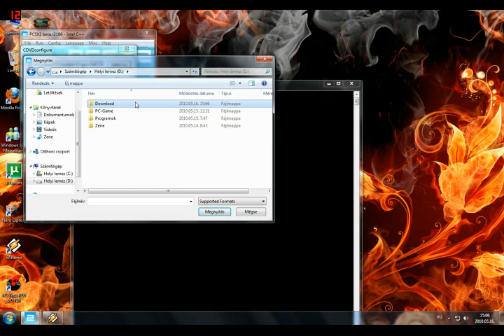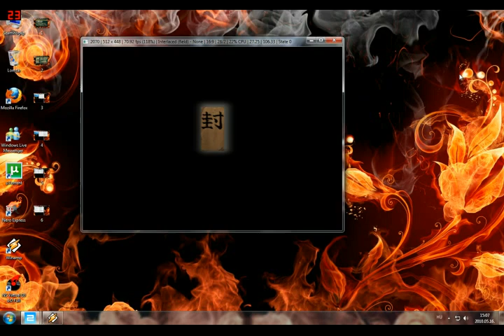Naruto Ultimate Ninja 3 PS2 emulator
Processzor: Intel Core2Duo E6750 2,66GHz
Memória: 2GB
Videókártya: 512 MB NVIDIA 9600 GT